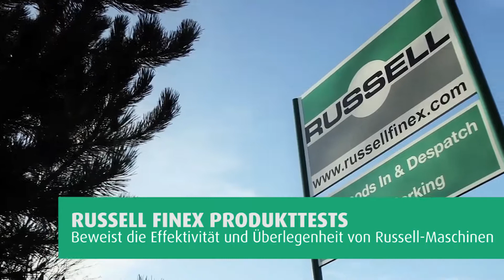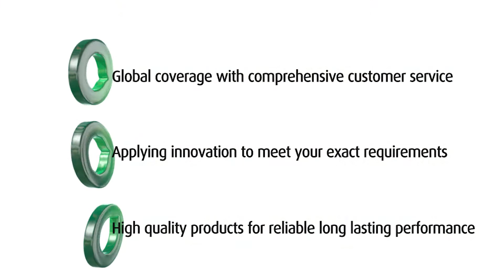Industrielle Klassierung von feinem Kaffeepulver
Der Kaffeemarkt zählt weltweit zu den am härtesten umkämpften Märkten. Produzenten stehen unter großem Druck, Kunden die beste Qualität zu liefern. The Finex Separator™ ist ein Hochleistungsseparator, der speziell für die Siebung von trockenem Schüttgut wie Kaffeepulver entwickelt wurde. Mithilfe der mechanischen Siebabreingungsscheiben, die ein Verstopfen des Siebgewebes verhindern, kann diese Maschine jeden erforderlichen Durchsatz bewältigen und ist in jede Fertigungslinie einfach integrierbar.

Um mehr über unsere unterschiedlichen Separationslösungen für die Lebensmittel- und Getränkeindustrie zu erfahren, kontaktieren Sie uns noch heute, um mit uns über die Anforderungen Ihres Unternehmens zu sprechen